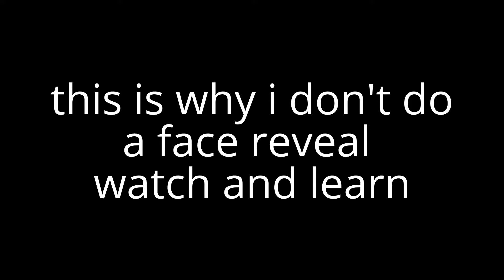why i don't do a face reveal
why i never will do a face reveal and why blaster should not show my face